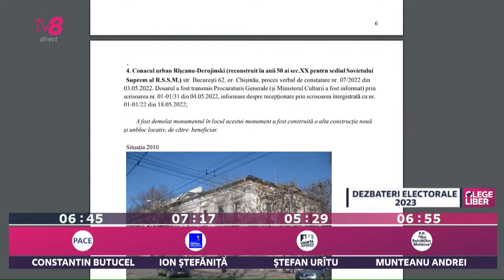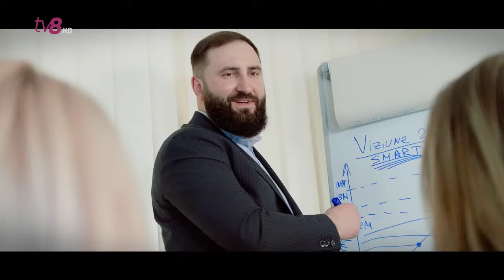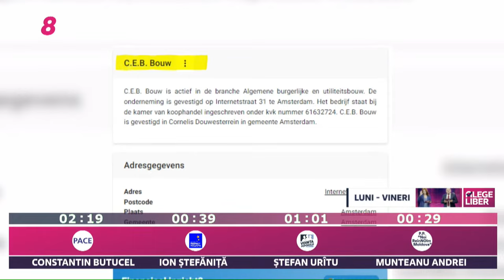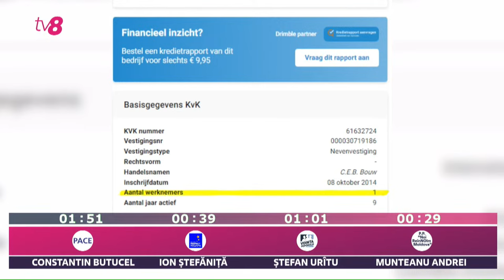Dezbateri electorale „Alege liber” la TV8 cu Mariana Rață /Chișinău /26.10.2023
Număr record de candidați înscriși în cursa pentru fotoliul de primar de Chișinău. Mariana Rață te invită să-i cunoști pe cei 27 de de concurenți.
Primii invitați în studioul ALEGE LIBER de la TV8 sunt:
- Vasile Costiuc, PP Democrația Acasă
- Ruslan Codreanu, Blocul Ruslan Codreanu
- Constantin Butucel, PACE
- Ion Ștefăniță, Mișcarea Respect Moldova
- Ștefan Urîtu, Voința Poporului
- Munteanu Andrei, PP NOI